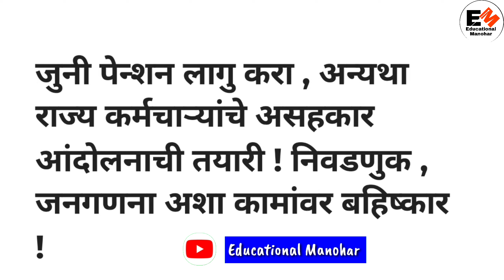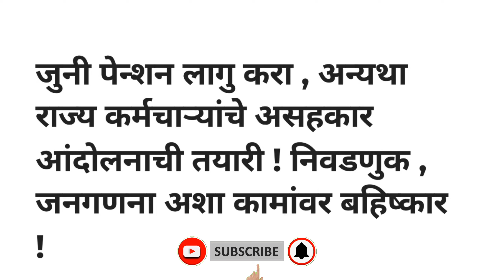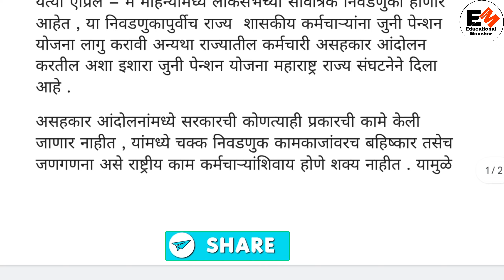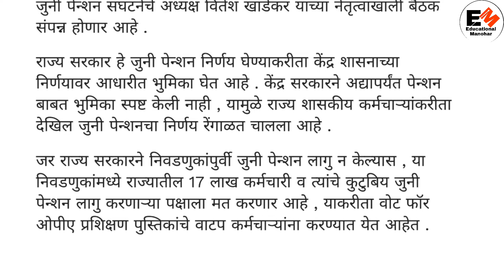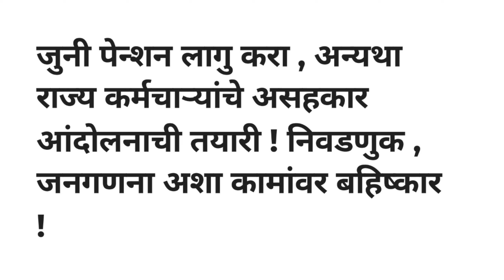जुनी पेन्शन लागू करा अन्यथा कर्मचाऱ्यांची असहकार आंदोलनाची तयारी | निवडणुक व जनगणना कामावर बहिष्कार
Educational Manohar.
Educational Manohar.

मराठा आरक्षण
सरल पोर्टल
महागाई भत्ता
विधानसभा निवडणुक
पवित्र पोर्टल
Educational Manohar
Student portal
ओबीसी मोर्चा
धनगर आरक्षण
मनोज  जारंगे पाटील